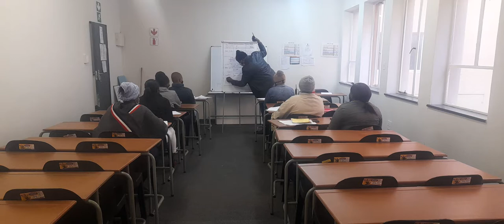Security classes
Johannesburg Gauteng South Africa